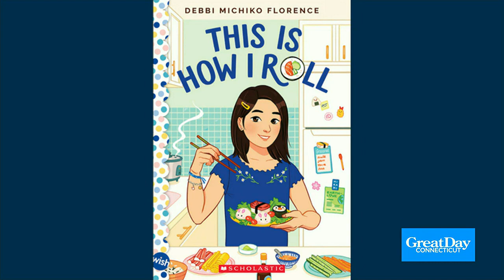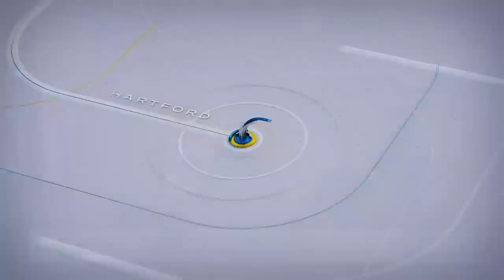GREAT DAY BOOKS: We're chatting about the "Spare"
Lori Fazio from RJ Julia Booksellers talks about "Spare" and some suggestions for Valentine's Day.